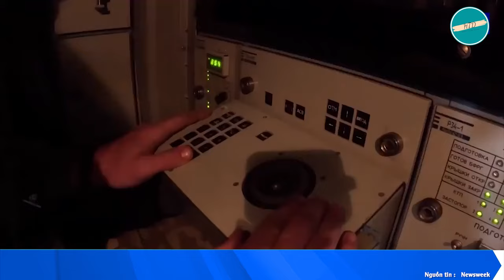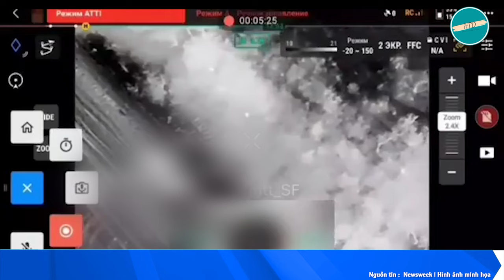NÓNG CHIẾN SỰ 30/10: Thông tin mới nhất Ukraine tiêu diệt nhóm quân Triều Tiên đầu tiên ở Kursk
Cập nhật diễn biến nóng chiến sự Nga-Ukraine trưa 30/10:
• UAV Ukraine tấn công "Đại học Putin" ở Chechnya, ông Kadyrov tuyên bố trả đũa khốc liệt
• Ukraine tiêu diệt nhóm quân Triều Tiên đầu tiên ở Kursk
• Sát thủ diệt tăng Switchblade của Mỹ phá hủy hệ thống phòng không tiên tiến nhất của Nga
• Ukraine bắt giữ lính thủy đánh bộ Nga bị cáo buộc giết tù nhân
• Kiev huy động thêm 160.000 quân